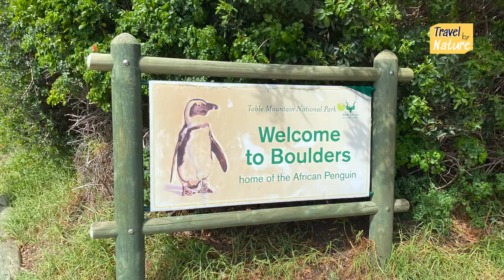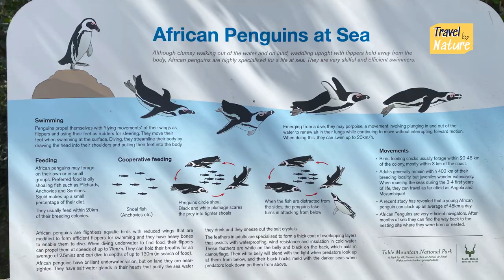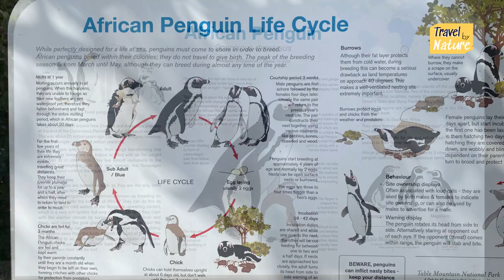We Spent a Day with Penguins and Learned This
Join us on an exciting journey exploring South Africa with family, as we embark on Meeting the Cutest Residents: Penguins of Boulders Bay.

Whether it's a leisurely stroll in the park or a multi-day road trip, let's embrace these adventures as a team.